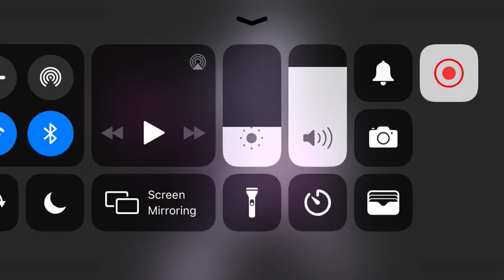*Sees Mewtwo Returning And Hugs him* I miss you so much Mewtwo 😔